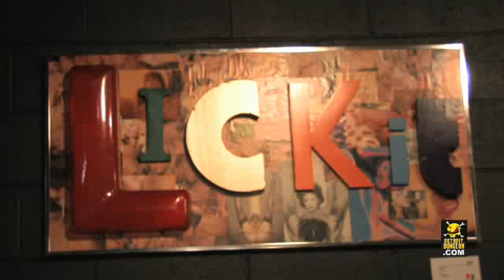Lady Fuchsia & Shadow Dirty Show Detroit